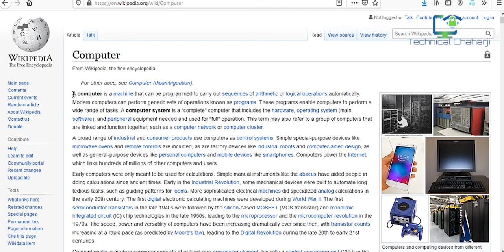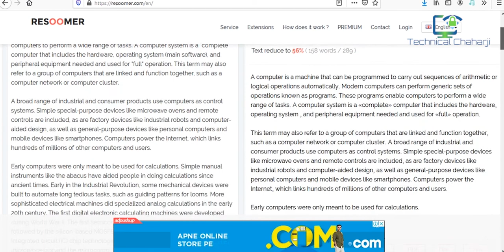Resoomer - Unique Online Text Summarization Tool | Summarise Written Text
This video shows a quick way of summarizing you lengthy passage or article in a matter of seconds.

is revolutionizing the way people prepare presentations and identify key information for their own edification and for use in their professional life. The algorithm employed by Resoomer will quickly summarize a text or article for greater productivity, time savings and understanding of complex topics.